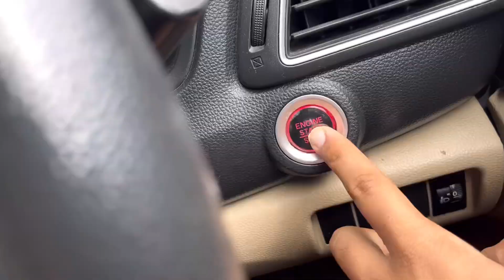Papa Ne Sabke Samne Meri Mazaak Bana Di 😱